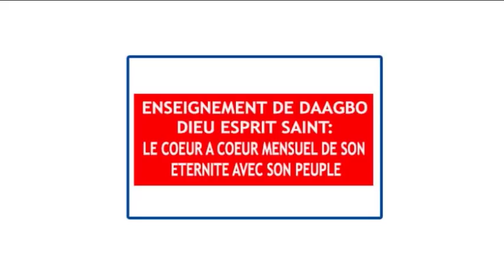🔴 Épisode N°01 I Le cœur à cœur de Son Éternité avec son peuple.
Juin 2018.

MISSION DE BANAME
Très Sainte Église de Jésus-Christ
Dicastère Traduction/Communication